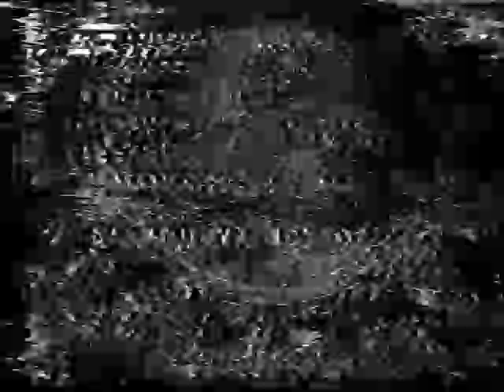Π ΕΜ ΚΑΛΥΒΑΣ 5 10 96 'Η ΑΓΑΠΗ ΠΡΟΣ ΤΟΥΣ ΕΧΘΡΟΥΣ'